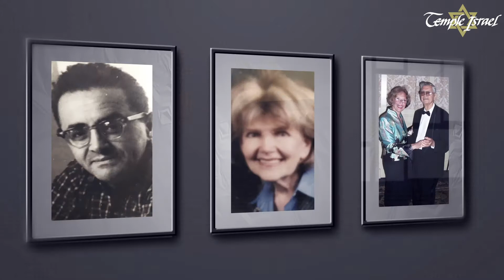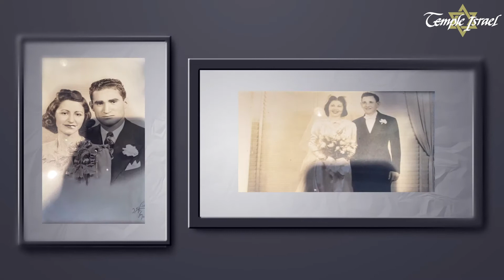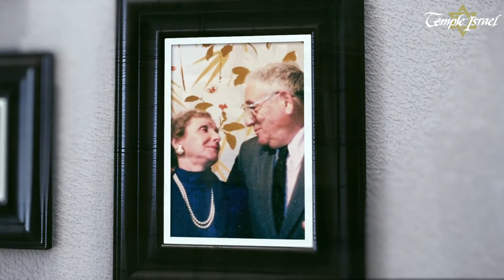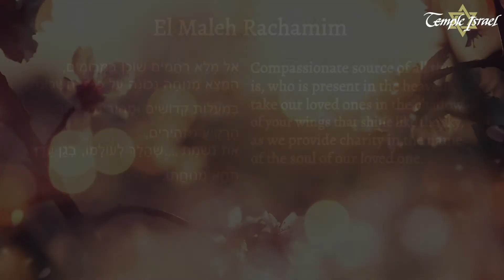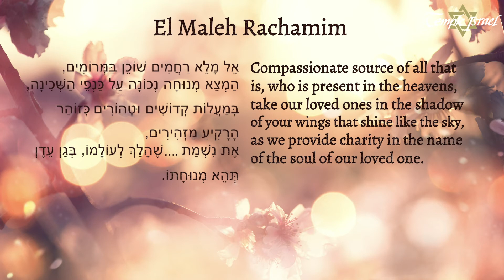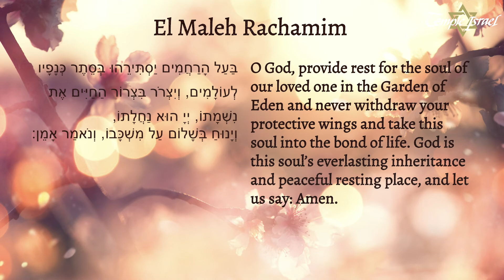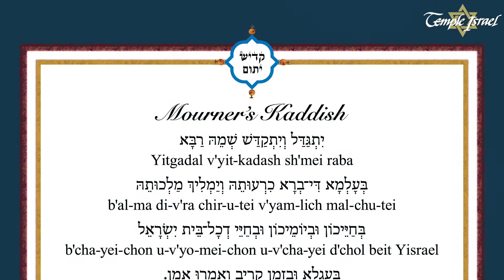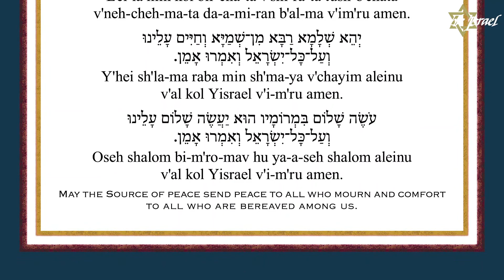Shavuot Yizkor Service - 5/28/20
Join us as we honor our beloved departed in this special holiday memorial service.